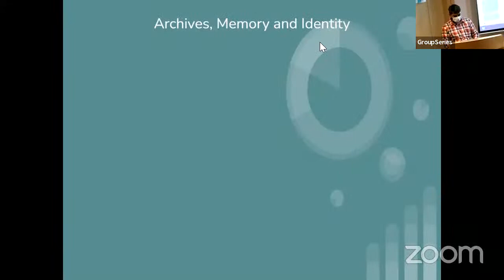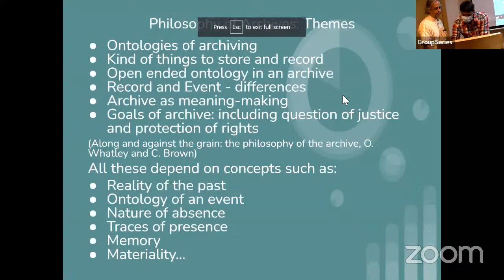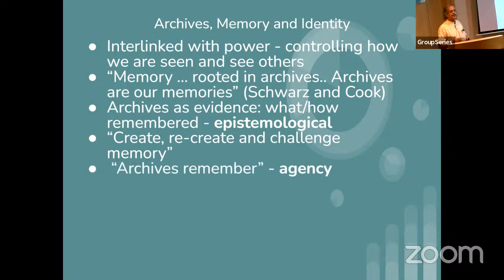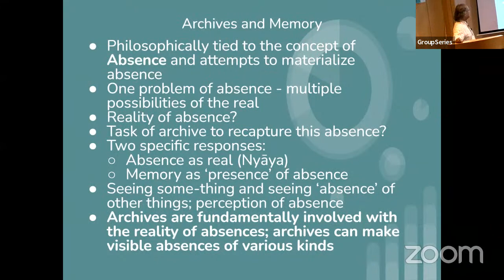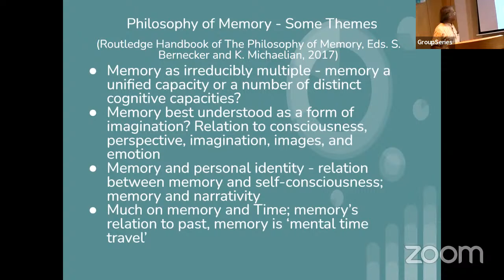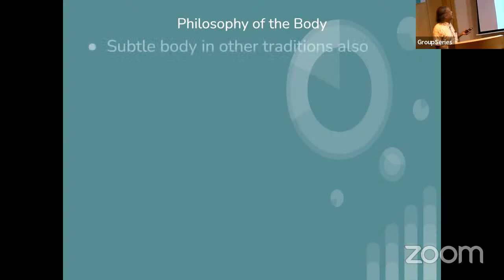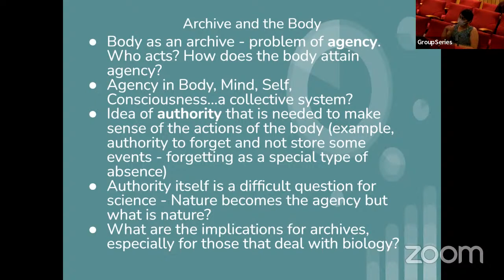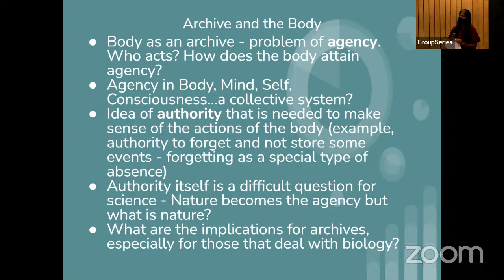Archives Public Lecture Series talk